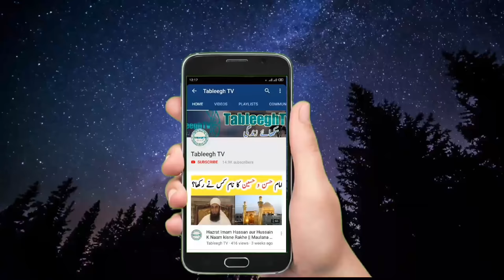Kia Islam Me Ludo Game Khelna Jaiz He || Mufti Tariq Masood